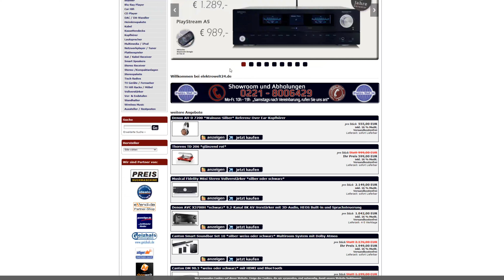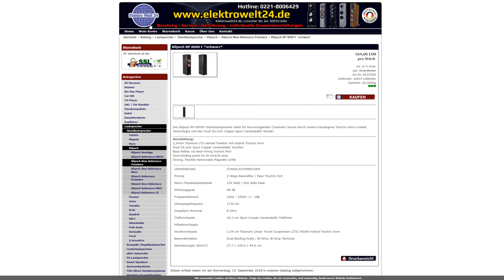Klipsch RP-8000F Referenz Premiere Standlautsprecher / Review / Unboxing / Messung mit REW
Der Klipsch RP-8000F Standlautsprecher steht für hervorragenden Cinematic Sound durch unsere hauseigene Tractrix Horn-Loaded Technologie und den Dual 20,3cm Copper-Spun Cerametallic Woofer.

Ausstattung:
2,54cm Titanium LTS Vented Tweeter mit Hybrid Tractrix Horn
Dual 20,3cm Spun Copper Cerametallic Woofers
Bass-Reflex via Rear-Firing Tractrix Port
Dual binding posts for bi-wire/bi-amp
Strong, Flexible Removable Magnetic Grille

VERWENDUNG STANDLAUTSPRECHER
Prinzip 2 Wege Bassreflex / Rear Tractrix Port
Nenn-/Musikbelastbarkeit 150 Watt / 600 Watt Peak
Wirkungsgrad 98 dB
Frequenzbereich 32Hz - 25kHz +/- 3dB
Übergangsfrequenz 1750 Hz
Impedanz Nominal 8 Ohm
Tieftonchassis 20,3 cm Spun Cooper Cerametallic Tieftöner
Mitteltonchassis
Hochtonchassis 2,54 cm Titanium Linear Travel Suspension (LTS) 90x90 Hybrid Tractrix Horn
Besonderheiten Dual Binding Posts / Bi-Wire, Bi Amp Terminal
Abmessungen (BxHxT) 27,7 x 109,5 x 44,6 cm

Film Equipment / Kamera
Lumix G81 oder